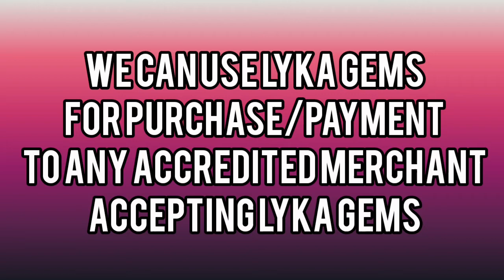Lyka App Gems || Pwedeng Kumita || Mr. & Mrs. Escobar